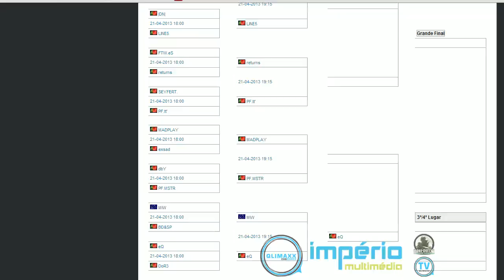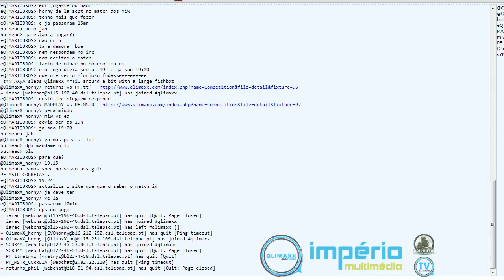3ª CUP Q.Império - k1ck vs Line5 - 2ª Ronda / Parte 2